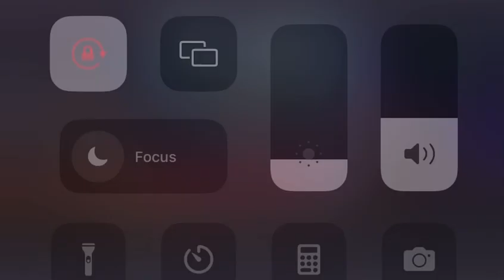Prophet Kumchacha clashes with Arnold Asamoah Baidoo over his presidential ambitions#UnitedShowbiz